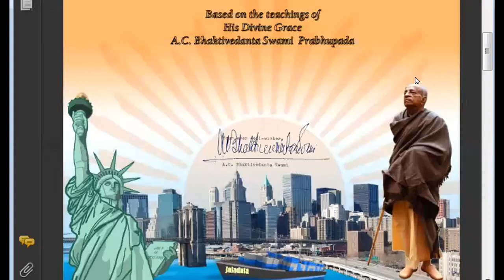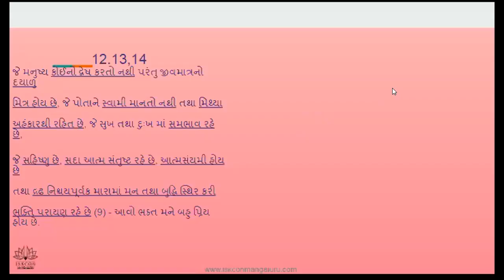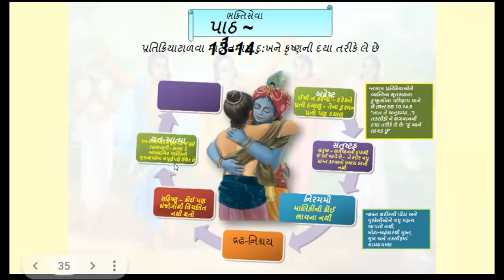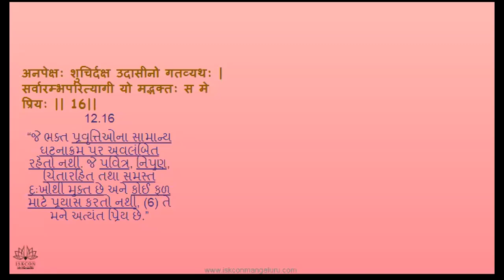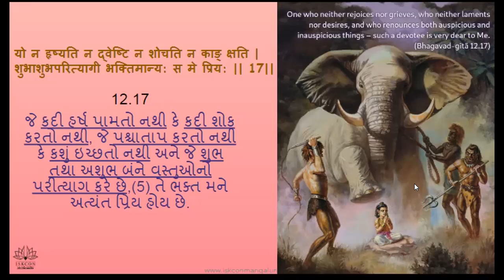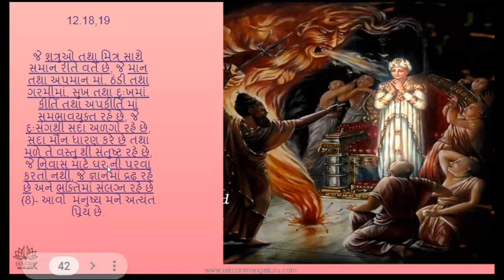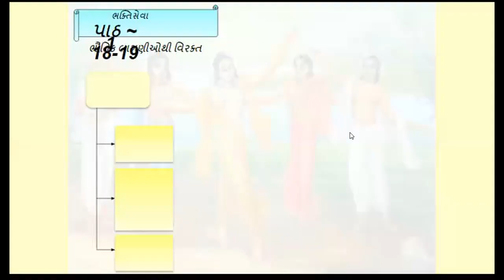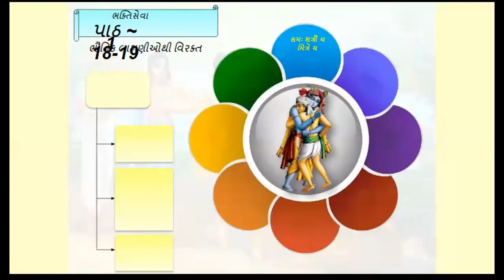BG L2 - GUJ Adults - 2 Chap 12 Part 2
!! HARIBOL !! - SILVER JUBILEE BATCH
Starting on Monday June 13th 2022
Free certificate
1 hour per day - Online Live session + Q&A